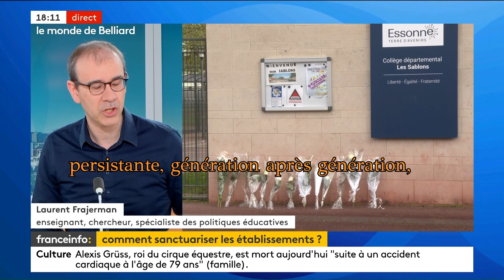Agressions : l'école peut-elle être un sanctuaire ? France Info TV, 6 avril 2024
On dit souvent qu'il faut sanctuariser l'école, surtout lorsque des drames s'y produisent, ou à ses abords, comme cette série choquante d'agressions entre collégiens
Petit historique des rapports entre l'école et son environnement. Et rappel de l'importance de la mixité sociale, avec l'exemple de la mobilisation des mères de la cité du Petit Bard contre la ségrégation.

Extrait d'une interview de Laurent Frajerman par Matthieu Belliard sur @franceinfo, 18 h-20 h, "le monde selon Belliard". Débat avec Michel Fize.

Violence, délinquance juvénile, histoire, géographie et sociologie de l'école